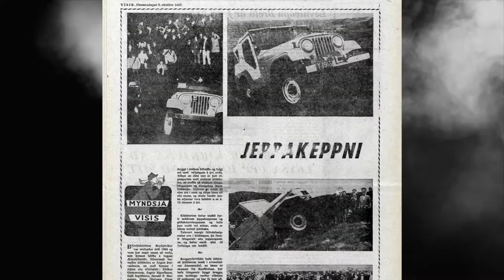The History of Formula Offroad - Trailer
A 104 minute documentary premiered in Iceland in December 2017 about the 50 year history of this great sport. Hopefully the movie will be available with English subtitles in 2018.
I you are interested in buying a copy of the movie with English subtitles please vote